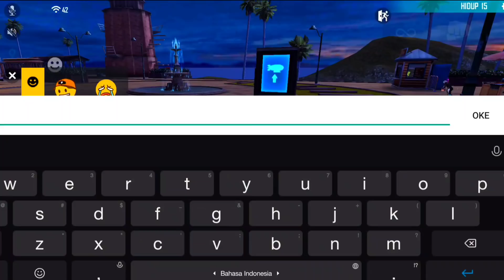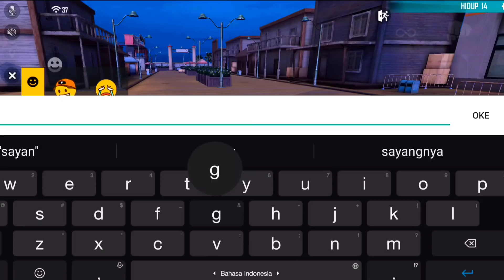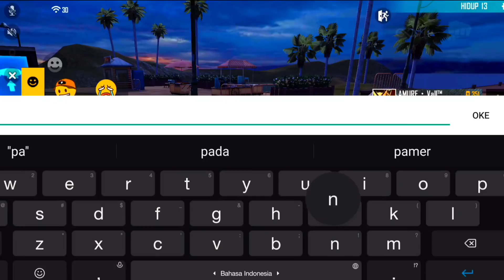PRANK TRAINING!! NEMU GUILD SELEB SONGONG NGATAIN BOT MISKIN, AUTO KASIH PAHAM EMOT 12JUTA....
Endors Dm IG

√Gopay
√Ovo
√Dll